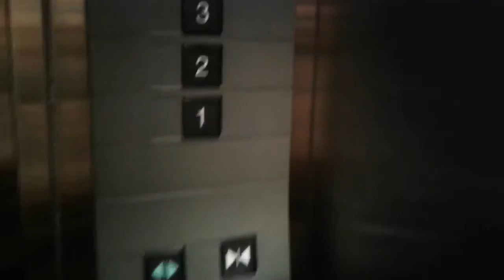MODDED Mitsubishi Traction Elevator at Grand Kemang Hotel, Jakarta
Service floor : 1- 3
Ride path : 1 (up) 3 (down) 1
Chime : yes
Number of chime : 1

Wel this place using Old Mitsubishi and there mod by Mitsubishi First gen. Sadly the old lift is modded

Capacity
600 Kg, 9 Persons